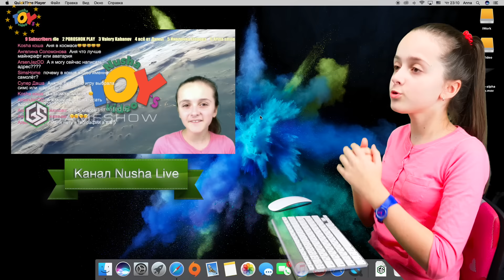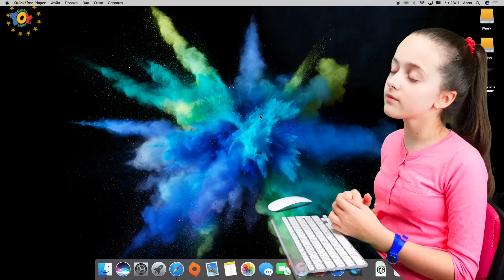В космосе сейчас очень не спокойно! Я приняла сигнал SOS!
Конечно, конечно... многие так говорят что они на прямой связи с космосом, но на этот раз все серьезно. И из космоса пришел сигнал SOS о котором я сейчас вам расскажу.
Садитесь поудобнее и приготовьтесь смотреть что там не так!

Прохождение квеста в Шарараме с любимыми смешариками всегда можете посмотреть на моем канале!